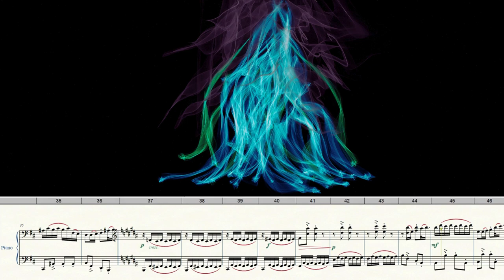Scrolling Piano Sheet Music - Piano Improvisation - J.J. Coetzee - Anglaise 15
Listen to original piano improvisations with scrolling sheet music, in a transitional style from neo baroque to neoclassical. Classical music for studying and concentration for brain power.

This series focuses on English legendary creatures and folklore, using variation on the Eighteenth Century form of the Anglais or Angloise.

No. 15 features the Bluecap, described on Wikipedia as: "...a mythical fairy or ghost in English folklore that inhabits mines and appears as a small blue flame. If miners treat them with respect, the bluecaps lead them to rich deposits of minerals... bluecaps can also forewarn miners of cave-ins. They are mostly associated with the Anglo-Scottish borders... regarded as hard workers and it was said that they were expected to be paid a working man's wages, equal to those of an average putter (a mine worker who pushes the wagons). This payment was left in a solitary corner of the mine, and they would not accept any more or less than they were owed. The miners would sometimes talk of having seen a flickering bluecap settle on a full tub of coal, transporting it as though "impelled by the sturdiest sinews"".

Composer: Jean-Jacques Coetzee (b.1982)
Year of composition: 2024
Collection: Twenty-Four Rollicks / Folkloric Anglaises for Piano